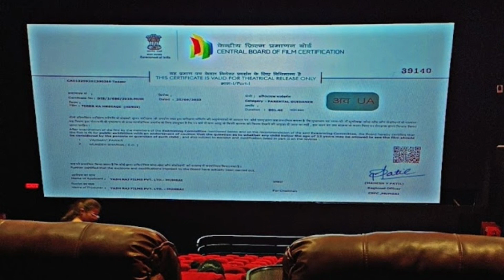रात दस बजे AD Mall के नज़ारे || AD Mall & Multiplex Gorakhpur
Ad mall gorakhpur
multiplex gorakhpur